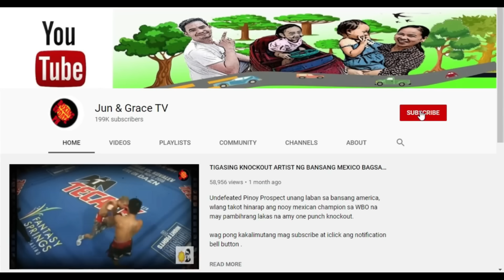JOHN RIEL CASIMERO VS YUKINORI OGUNI HIGHLIGHTS! BALAK PANG DAYAIN SI CASIMERO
Pls. po Follow My New Facebook Pages salamat